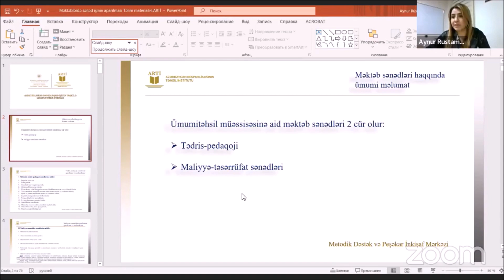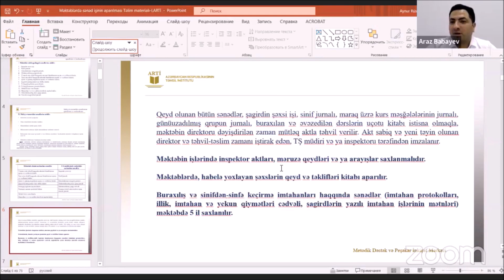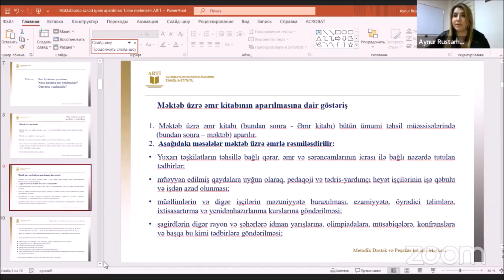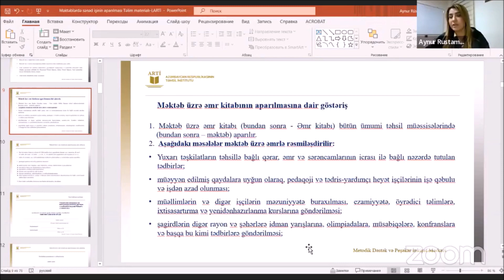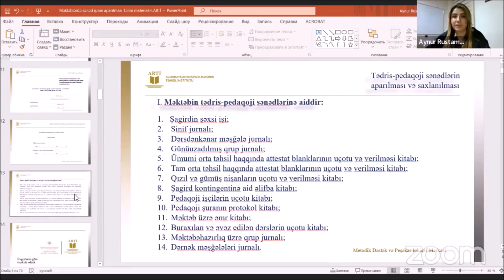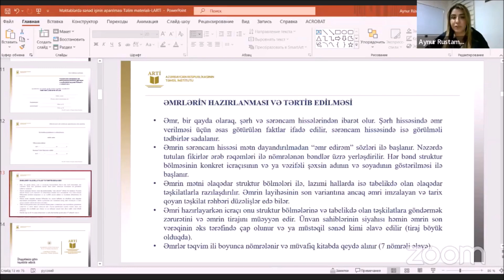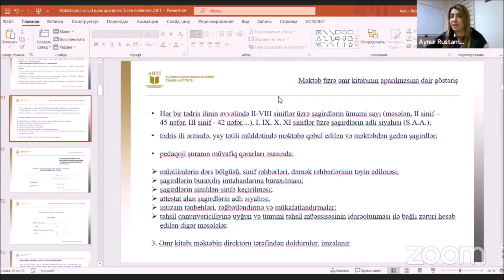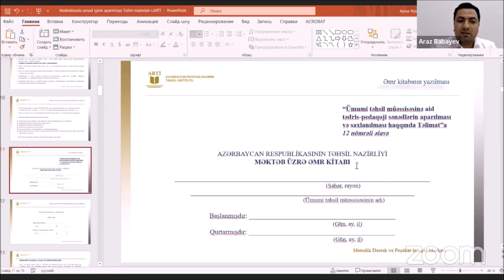Məktəb direktorları, direktor müavinləri və bu sahə üzrə namizədlərə dəstək məqsədi ilə vebinar.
Vebinarda spiker qismində ARTİ-nin Metodik Dəstək və Peşəkar İnkişaf Mərkəzinin əlaqələndirmə şöbəsinin müdiri Aynur Rüstəmova Məktəbdə sənədləşmə işlərinin aparılması modulu üzrə "Məktəb üzrə əmr kitabı necə yazılmalıdır" mövzusunda çıxış edəcək.

Mövzu ilə əlaqədar yaranmış sualları şərh bölməsində qeyd etməyiniz xahiş olunur.